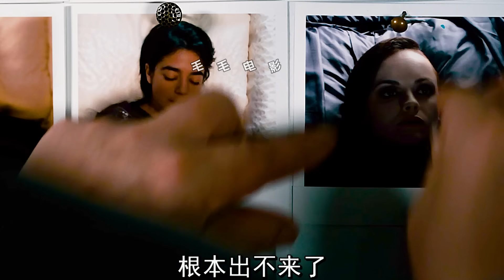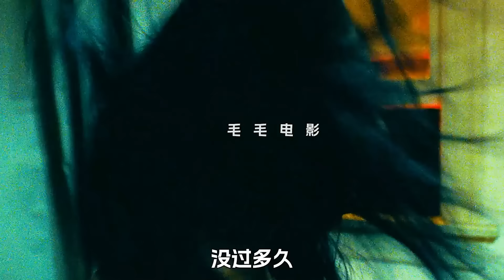女人的頭髮越來越長，竟然把自己吊了起來，科幻，奇幻，電影，解說，獵奇，恐怖，短片，short film